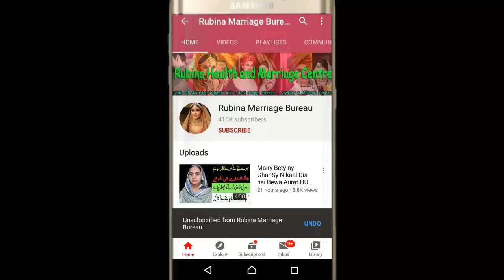Today a marriage Proposal Live in England Check Details